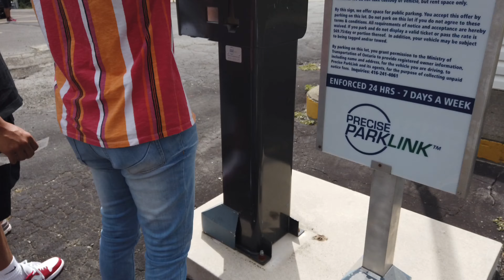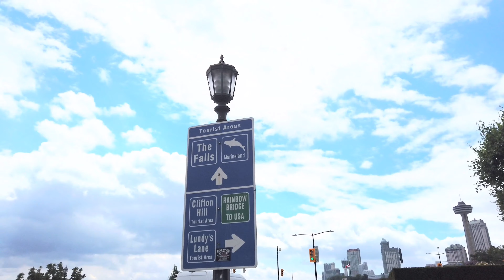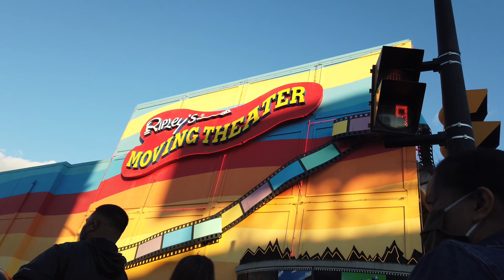WEWEN FAM GOES TO NIAGARA FALLS (Filipino life in Canada)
Wewen goes to Niagara falls with Fam for the first time❤️
Pero medyo struggle dahil hindi kame nakapagdala ng stroller and pinaglalakad lang namin siya pag hindi ganun ka-crowded ang area. Of course we observe and maintain physical distancing 👍.
Sana next time we can compare naman yung view between Canada and US 😊 pag okay na ang lahat
Keep safe people ❤️